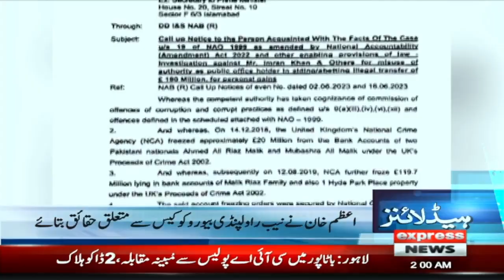Supreme Court Verdict On Military Courts | 𝐍𝐞𝐰𝐬 𝐇𝐞𝐚𝐝𝐥𝐢𝐧𝐞𝐬 07 A𝐌 | 22 July 2023 | Express News